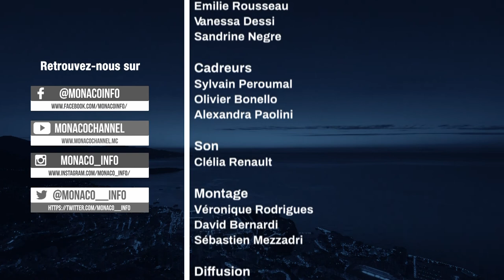Le 19H - Edition du lundi 22 juin 2020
Le JT de la rédaction de Monaco Info présenté par Christophe Pacaud.
Toute l’actualité de la Principauté de Monaco. Au sommaire :

Jean Louis Grinda présente la saison 20-21 de l’Opéra de Monte-Carlo.

Estelle Denis partage avec nous les dernières impressions du monde du football qui a déjà repris partout en Europe.